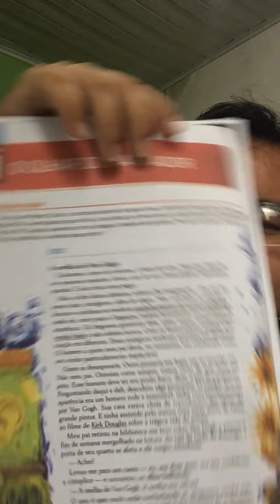Leitura do conto “A orelha de Van Gogh”, de Moacir Scliar - 7º ano EF II